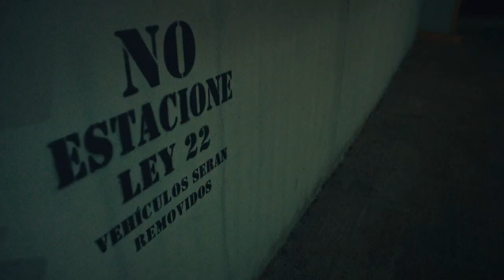Tivi Gunz Ft. Myke Towers - Sin Panty (Remix) - DVJ DjMixerEdit Intro Break Outro 126Bpm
Descargar Aqui